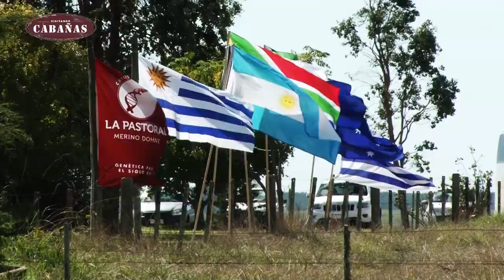GIRA MERINO DHONE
GIRA MERINO DHONE - La excelente adaptación del Merino Dhone, al clima y al ambiente del Uruguay, es una cualidad que los extranjeros, han destacado en la reciente gira, por cabañas del departamento de Durazno